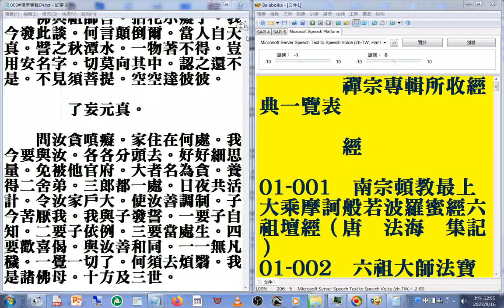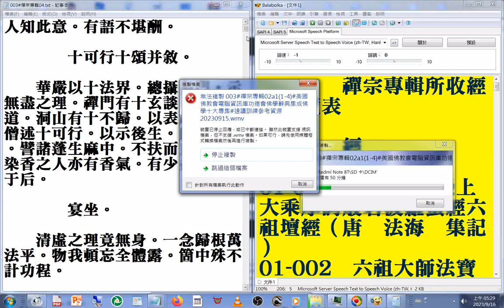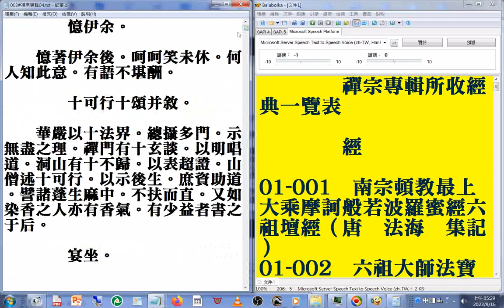003#禪宗專輯04a1#美國佛教會電腦資訊庫功德會佛學辭典集成佛學十大專集#速讀訓練參考資源 20230916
閩南語讀經影片合輯